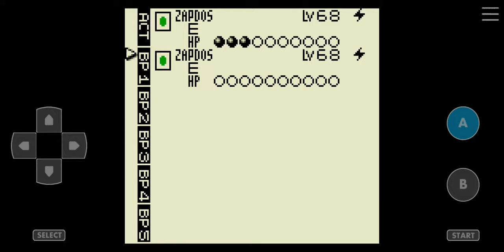Pokemon Trading Card Game [Game Boy Color] Walkthrough Part 22 Challenge Cup Arcanine LV34